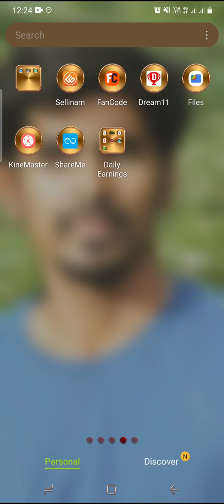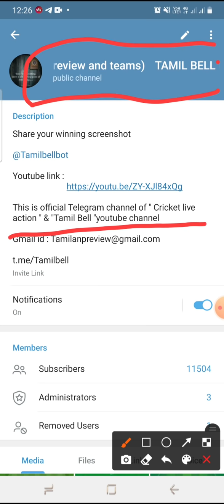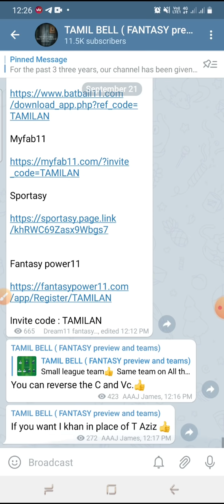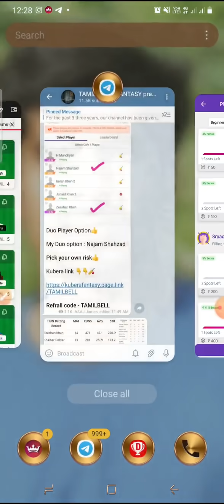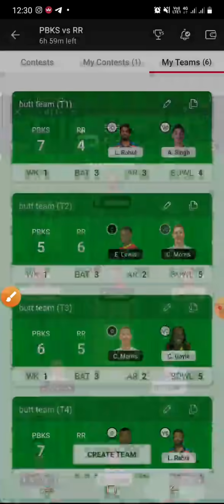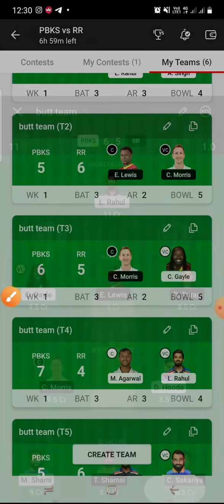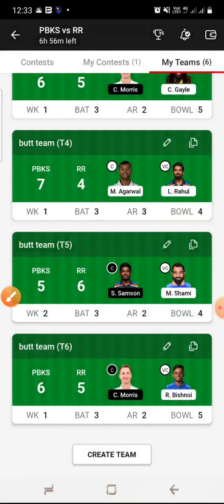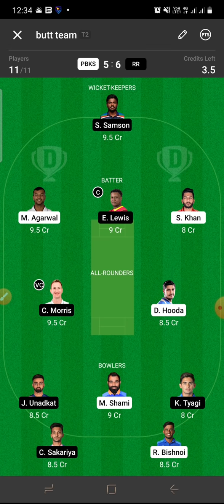PBKS vs RR IPL 32nd MATCH Dream11 BOARD PREVIEW TAMIL | Captain,Vice-captain, Fantasy Playing Tips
Sportasy

Fantasy power11